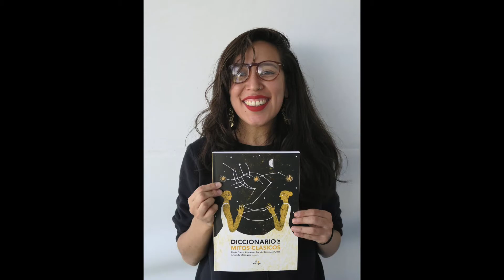Los clásicos en Confabulario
Diccionario de Mitos Clásicos, de Aurelio González Ovies y María García Esperón,. con ilustraciones de Amanda Mijangos y editado por El Naranjo y la Secretaría de Cultura, será presentado por su autora en la primavers 2018 en la Librería Confabulario de San Juan del Río. El poeta Aurelio González Ovies se comunicará vía telefónica desde Oviedo para participar con los lectores en tiempo real y contestar tres preguntas que le harán tres niños del público.
Invitamos a todos los amigos de San Juan del Río a participar en esta maravillosa oportunidad de conocer los principales mitos clásicos.

La presentación de Diccionario de Mitos Clásicos se enmarca en el proyecto LA RUTA DE LA PLATA, que une esfuerzos de promoción lectora de la Ciudad de México, San Juan del Río, Querétaro, San Miguel de Allende y próximamente Zacatecas, en una reactualización del mítico "Camino de la plata", que conducía el mineral que hizo grande económicamente a la Nueva Españay que redundó en la construcción en piedra de las maravillas arquitectónicas que hoy constituyen nuestro patrimonio cultural. Porque todos nosotros pensamos que... LA RIQUEZA ES LA LECTURA.